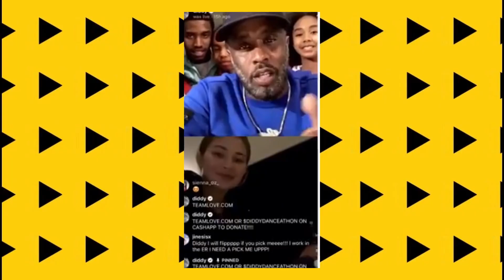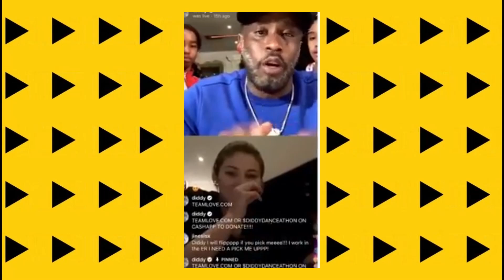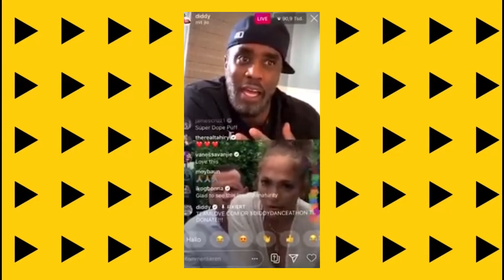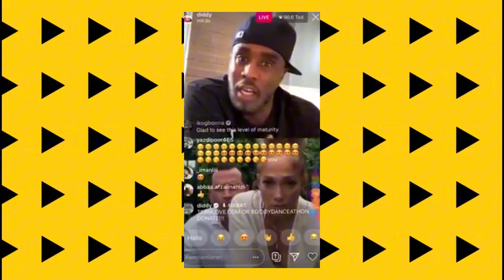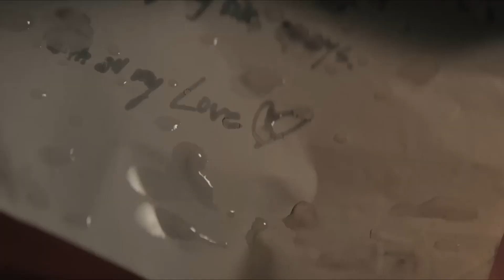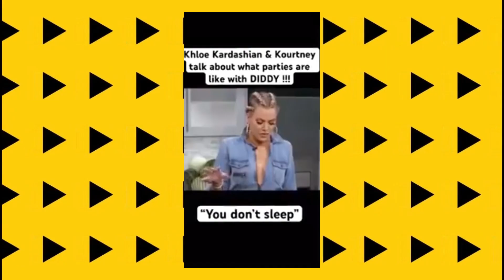Jennifer Lopez Breaks Silence on Diddy's Secrets After Kylie Jenner Drama